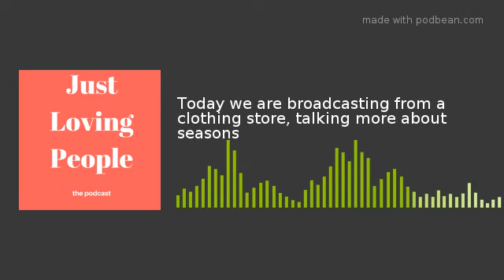Today we are broadcasting from a clothing store, talking more about seasons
My wife went shopping for new clothes because the season just changed here in South Korea.  Today we are broadcasting from a clothing store, talking about seasons and how we need to embrace them with new clothes, sometimes even in the spirit, enjoy